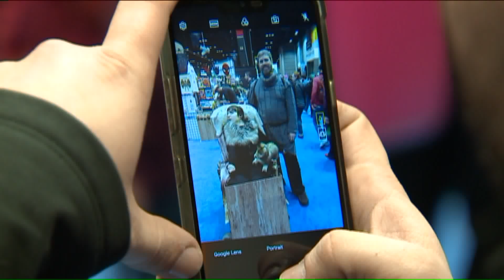Caregiver turns wheelchair into `Game of Thrones` costume on wheels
Among the hundreds in costume at the C2E2 Expo in Chicago this weekend, a duo decked out as characters from "Game of Thrones" stood out from the crowd.